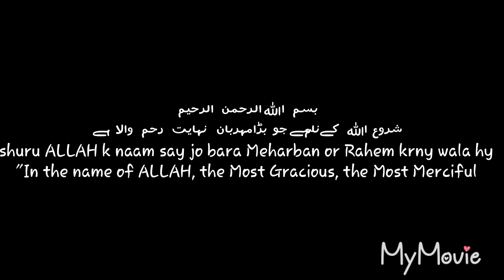Christmas beaded bracelets DIY Happy New year gift Lace Cut work Bracelet DIY 2021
Christmas beaded bracelets  DIY Happy New year gift

cutwork Bracelet design,
cutwork poncha design,
cutwork gala design,
cutwork embroidery,
cutwork banane ka tarika,
cutwork daman design,
cutwork trouser,
cutwork sleeves,
cutwork applique,
cutwork applique designs,
cutwork architecture,
cut work cutting and stitching,
cut work bed sheets,
cutwork border,
cutwork baju,
cutwork blouse,
cutwork band,
cutwork baju design,
cut work border design,
cutwork cutwork,
cut work cutting,
cut work chadar banane ka tarika,
cut work capri design,
cut work chadar,
cut work chadar design,
cut work churidar designs,
cut work chadar ka design,
cutwork design trouser,
cutwork daman,
cutwork dresses,
cutwork dupatta suit,
cutwork design kameez,
cutwork design suit,
cutwork embroidery designs,
cutwork embroidery machine,
cutwork embroidery suit,
cutwork embroidery bed sheets,
cutwork embroidery blouse designs,
cutwork embroidery tutorial,
cutwork embroidery by hand,
cutwork fabric,
cutwork for beginners,
cut work frock design,
cut work flower designs,
cut work frock,
cut work blouse designs,
cutwork designs for kurtis,
cut work suits designs,
cutwork gala,
cutwork wala gala,
cutwork hand embroidery,
cutwork hand embroidery tutorial,
cutwork hand embroidery designs,
how to cutwork machine embroidery,
cut work in aari,
cut work in telugu,
cut work in embroidery,
cut work images,
cut work in blouse,
cut work in normal machine,
cutwork in saree,
cutwork sarees in tussar silk,
cut work kurti,
cutwork ki design,
cut work kurti design,
cutwork kurta design,
cutwork ki kadai ke design,
cutwork kadai,
cutwork ke suit,
cutwork ka design,
cutwork lace,
cutwork lace design,
cutwork lehenga,
cutwork lace lagane ka tarika,
cutwork lehenga designs,
cutwork lace design suit,
cutwork lace kaise lagaye,
cutwork lace embroidery designs,
cutwork machine,
cut work mehndi,
cutwork mohri design,
cut work mehndi designs,
cutwork machine embroidery,
cut work maggam work blouse designs,
cutwork machine embroidery tutorial,
cutwork movie,
cut work neck design,
cut work neck,
cut work new design,
cut work new design suit,
cutwork net dupatta,
cutwork needles brother,
cutwork needle,
cutwork needles husqvarna,
cutwork on suit,
cutwork on punjabi suit,
cutwork sarees online shopping,
organza cutwork sarees,
organza cutwork dupatta,
design of cutwork,
cutwork design on suits,
cutwork pico,
cutwork poncha design 2020,
cutwork pajama,
cut work piping,
cutwork tops,
how does t cut work,
how to cut works,
how to cut workout t shirt,
cutwork voni,
velvet cutwork,
v cut workout,
v cut workout for men,
v cut workout at home,
v cut workout at gym,
v cut workout no equipment,
cutwork wale panchi,
cutwork wali lace,
cutwork wale pahunche,
cutwork wale suit ki stitching,
cutwork wale suit design,
cutwork wala border,
cutwork wale suit
embroidery bracelet designs,
embroidery bracelet tutorial,
embroidery bracelet patterns,
embroidery bracelets easy,
embroidery bracelets for beginners,
embroidery bracelets flower,
embroidery bracelets wave,
embroidery bracelets with beads,
embroidery bracelet for beginners,
embroidery bracelet beads,
embroidery bracelet flower,
ediy embroidery bracelet,
embroidery floss bracelet easy,
embroidery floss bracelet,
friendship bracelet embroidery thread tutorial,
square knot bracelets with embroidery floss,
heart embroidery bracelet patterns,
hand embroidery bracelet,
heart embroidery bracelet,
embroidery floss heart bracelet,
embroidery floss bracelet loop,
bracelet making embroidery thread,
bracelet making with embroidery floss,
embroidery floss bracelet patterns,
embroidery string bracelet patterns,
rainbow embroidery bracelet,
embroidery bracelets,
embroidery bracelets patterns,
embroidery bracelets designs,
bracelet with embroidery thread,
embroidery floss bracelet tutorial,
fishtail bracelet embroidery thread,
bracelets using embroidery thread,
embroidery bracelet with beads,
wave embroidery bracelet,
zig zag embroidery bracelet
lace bracelet diy,
lace bracelet cuff,
craft lace bracelets,
crochet lace bracelet,
hockey lace bracelet,
beaded lace bracelet,
craft lace bracelets easy,
leather lace bracelet,
victoria lace bracelet,
easy plastic lace bracelet,
broomstick lace bracelet,
seed bead lace bracelet,
burnished lace bracelet,
baseball lace bracelet,
crystal lace bracelet,
caged lace bracelet,
crafts lace bracelet easy,
crystal lace bracelet tutorial,
suede lace bracelet diy,
diy hockey lace bracelet,
plastic lace bracelet tutorial easy,
flat lace bracelet,
lace friendship bracelet,
wavy flower lace bracelet,
lace lucky bracelet square knot,
lace lucky bracelet,
lace ring bracelet making,
macrame lace bracelet,
bracelet making with lace,
one lace bracelet,
plastic lace bracelet patterns,
regal lace bracelet tutorial,
rexlace bracelet,
lace bracelets,
plastic lace bracelets tutorial easy,
lester lace bracelets,
lace bracelet tutorial,
tatting lace bracelet,
bracelet with lace,
4 lace lucky bracelet square knot,
4 lace lucky bracelet